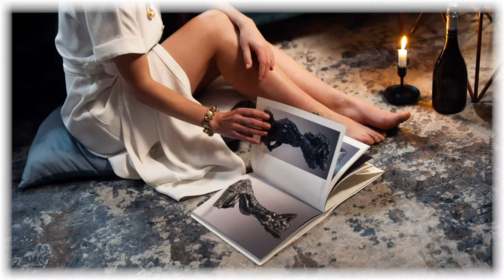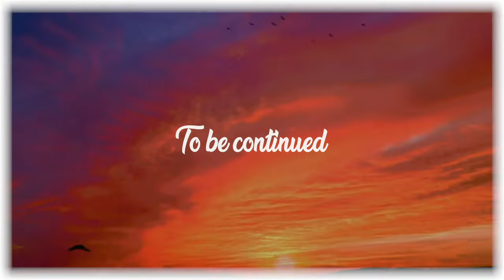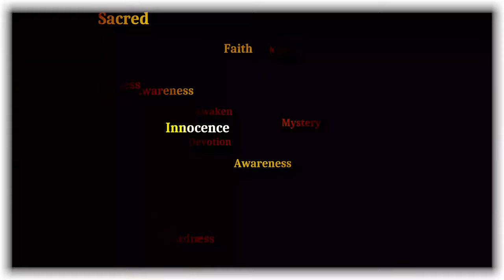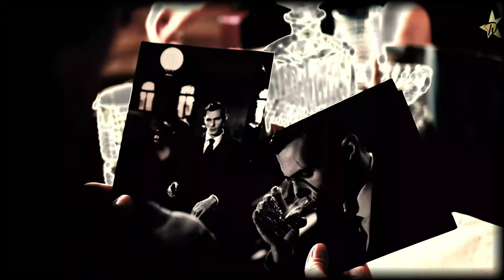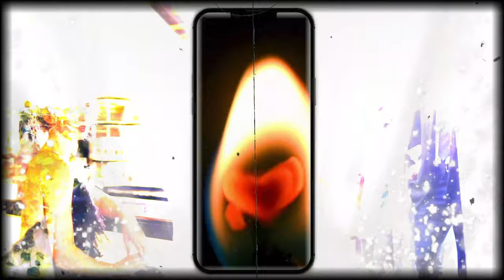🎵 Svetlana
Svetlana, a New York model, wants to go to Paris to fulfill her life's dream.
As the fire of passion burns, the mind wanders.

🎵 SCayos - Autumn Breeze [0:00]
🎵 SCayos - Cabin Shade [2:08]
🎵 SCayos & Juniorodeo & Azula - Birdwatching [4:11]
🎵 SCayos - Swaying Trees [5:50]
🎵 SCayos - Falling Feathers [7:56]
🎵 SCayos & Enluv - Catnap [9:51]
🎵 SCayos - Soaring [12:24]
🎵 SCayos & Slo Loris - Treetops [14:09]
🎵 SCayos - Songbirds [16:09]
🎵 SCayos & Oatmello - Field Guide [18:15]
🎵 Vexento - Yesterday On Repeat [20:19]
🎵 SCayos & Barnes Blvd - Ocean Planet [24:23]
🎵 SCayos - Horizon [27:09]
🎵 SCayos - Andromeda [30:19]
🎵 SCayos & frumhere & Hixon Foster - Astro [32:35]
🎵 SCayos - Satellite [34:38]
🎵 SCayos & Phlocalyst - Galaxy [37:25]
🎵 SCayos - Nebula [39:57]
🎵 SCayos & Strehloaw - Interstellar [42:37]
🎵 SCayos - Lunar Souls Interlude [45:26]
🎵 SCayos & frumhere - Spacecraft [46:53]
🎵 SCayos - Ethereal Nights [49:26]
🎵 SCayos & Hixon Foster - Moonshine [52:54]
🎵 SCayos & Azayaka - Orion [55:46]
🎵 SCayos & Phlocalyst - Moondrops [58:29]
🎵 SCayos - Constellations [1:00:50]

💡HOW ? 🔽

🤴 Barnes Blvd.

~~~ 🎥 VIDEO EDITING:
🤴 Laurent Guidali

~~~ 🎥 VIDEOS:
🤴 Pexels
🤴 Pixabay

📋WHAT ? 🔽
💫Lo Fi/Beat/Calm/Chill Vibes Music World
🌌Creative Common Music
✨Music Universe (🎵)
📝Type : 🎵Music (🔊 Instrumental)
🍸 Chill/Cool 🐨 Calm 🌆 Hip Hop 🔧 Lo-fi 💓 Beat
🎺 Musical Instruments : 🥁 Percussion 🎹 Synthesizer 🎹 Piano 🥁 Drum Kit 🎸 Electric Guitar

🕵WHO ? 🔽
ℹ️ Label Worx Limited
ℹ️ Producer & Composer: Shaan Chhadva & Alexander Wishart & Quentin Mulligan & Hixon Foster & Phlocalyst & Cristian Strehlow & Jacob Henry Feingold & Cosmos Corbin & Christopher Mazuera & Brandon Hartt & Dillan Witherow & Josh Jacobson

📍WHERE ? 🔽
[Music]
🇮🇳 India
🇺🇸 United States of America
🇩🇪 Germany
[Video Montage eMotion]
🇫🇷 France

🕓WHEN ? 🔽
🎆 2021  [Music]